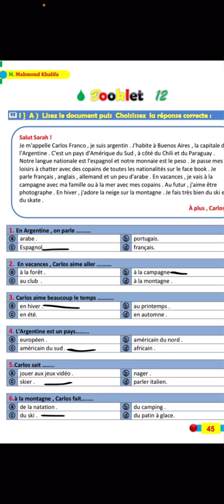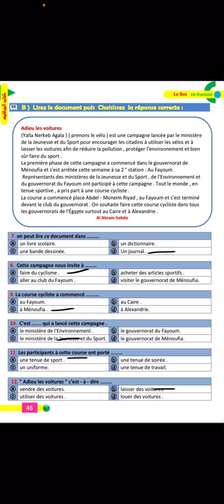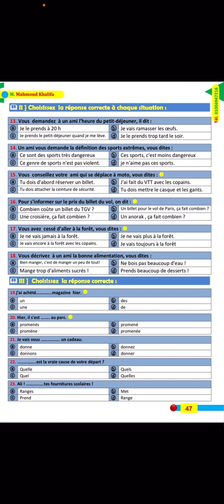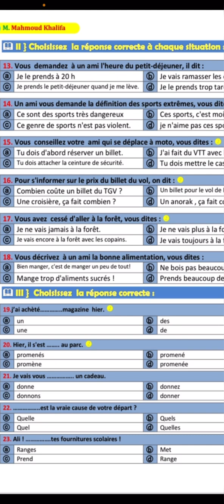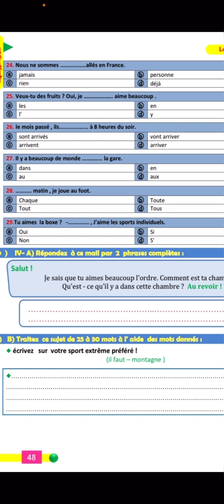حل البوكليت رقم 12 من كتاب بوكليت ملك الفرنساوي